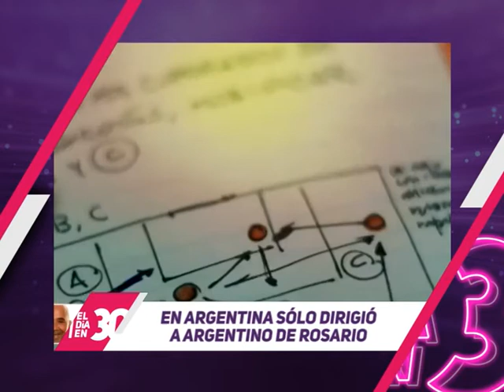Por qué la AFA quiere a Sampaoli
No te pierdas el informe de Javier Cigno para "El día en 30" con las últimas novedades del futuro técnico más nombrado de la selección argentina.